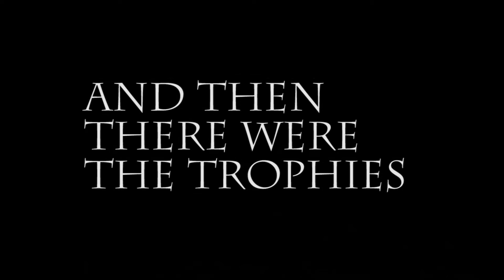St Athan & VI Football Club - Merger Promo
Treble winners VI Football Club merge with the established St Athan FC. Highlights are from VI's two seasons in the Vale of Glamorgan AFL.

Highlights feature games against Tynewydd FC, Cardiff Airport, Vale United, Wenvoe Arms & Rhoose Rovers.

For full highlights of these games and more, check out our back catalogue!

Music "Confidential Music - Shepherd (Extended)"

Footage filmed and edited by Rob Collings (@RAWCollings)